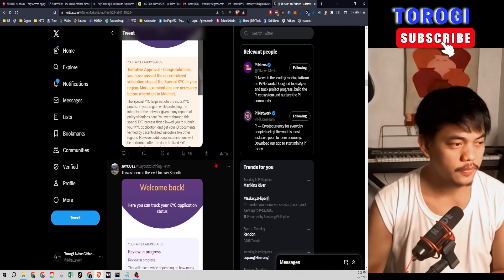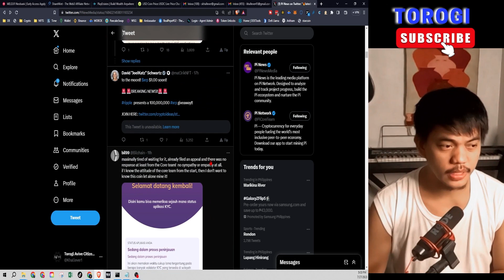Pi Network KYC and Name Appeal Update!